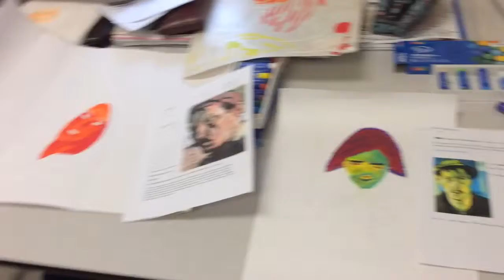2013-2014 : Appréciation collective (Fauvisme - 303)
Arts plastiques
Secondaire 3
cole Marie-Clarac secondaire